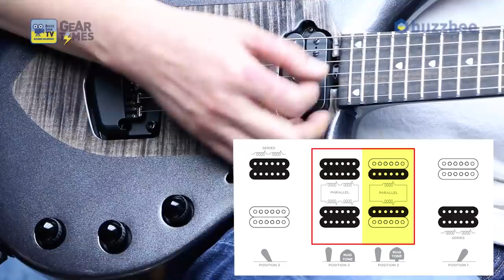[GearTimes 2949회] 뮤직맨 Music Man 일렉기타 Majesty 6 611 ZB 50 00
뮤직맨 Music Man 일렉기타 Majesty 6 (611-ZB-50-00)

0:00 오프닝
5:11 스펙(Spec)
8:37 사운드 테스트(Sound test)
19:34 시연 (Demo)
23:43  한줄평 및 점수